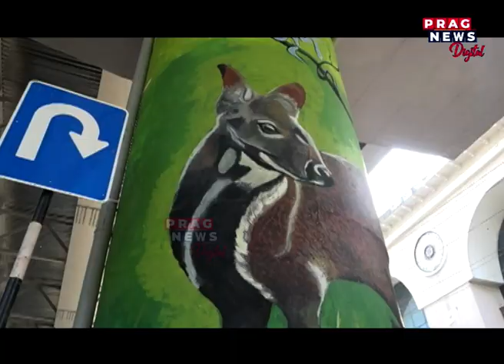Guwahati: Construction of RBI-Bamunimaidam Flyover starts